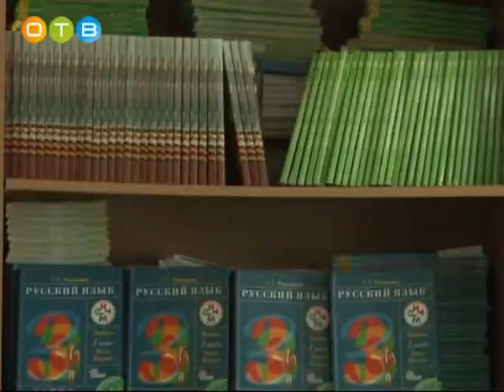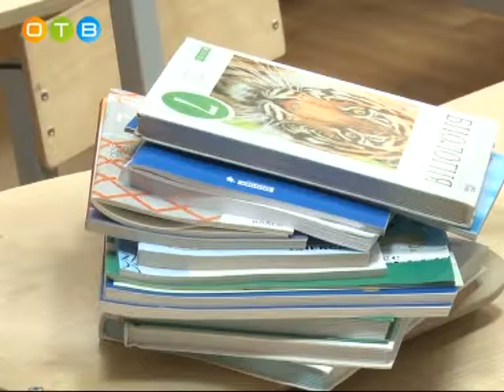Школы и детские сады в ожидании детей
В Одинцовском районе полным ходом идет подготовка к новому учебному году.  Для контроля за ремонтом в детских садах и школах создана специальная комиссия, которая ежедневно выезжает на объекты. В составе рабочих групп – общественники и представители родительского сообщества. В этом году на ремонт образовательных учреждений было выделено около 150 миллионов рублей, сто из которых – бюджетные средства.